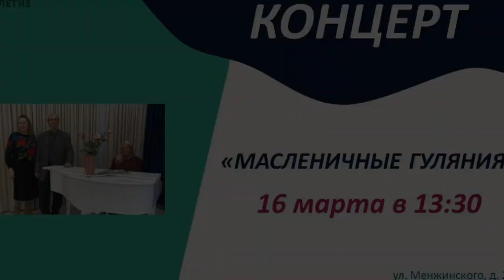Вгорнице.Алексей Ткачев, Марина Орлова, рояль - Елена Леменкова, скрипка - Аида Сагателова 16.03.24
Вгорнице - музыка Александра Морозова. Марина Орлова, Алексей Ткачев, рояль - Елена Леменкова, скрипка - Аида Сагателова на концерте "Дорогой длинною" (Масленица). Бабушкинский район, г.Москва. 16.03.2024